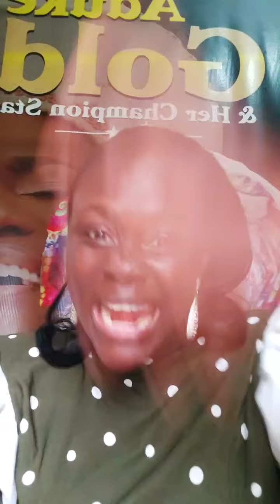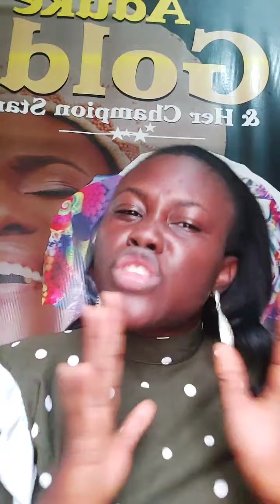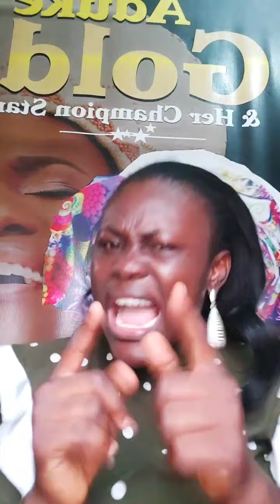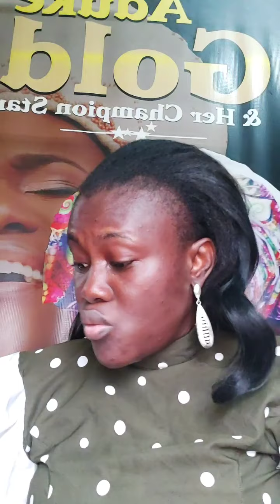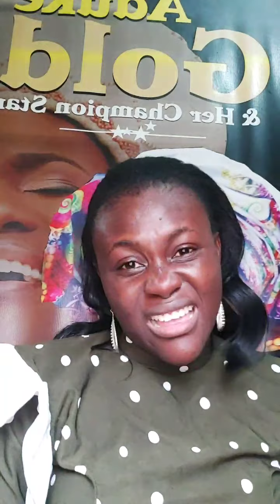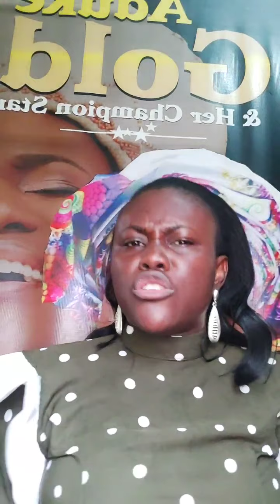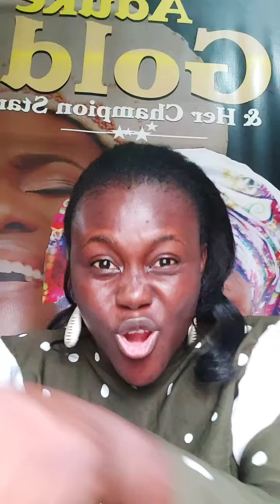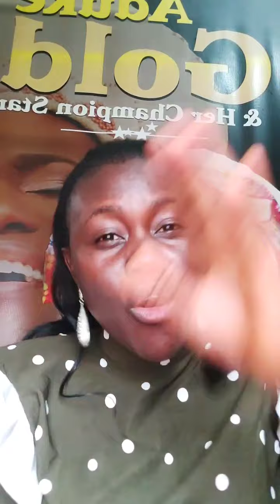ADUKE GOLD - FB live motivational talk